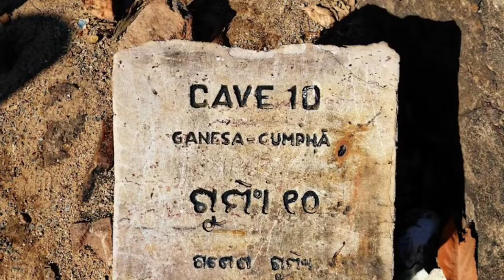10 BEST PICNIC SPOT IN ODISHA INDIA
01 Nandankanan Zoological Park
02 Udayagiri And Khandagiri Caves
03 Simlipal National Park
04 Khandadhar Falls
05 Chudanga Gada Fort
06 Barehipani Waterfall
07 Baliharachandi Beach
08 Ratnagiri – For History Buffs
09 Barabati Fort
10 Chandrabhaga Beach